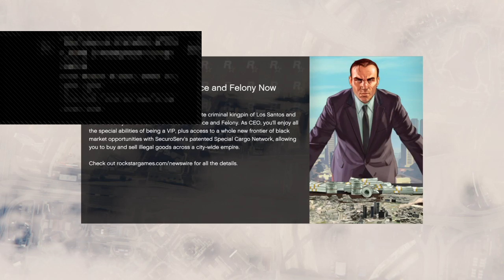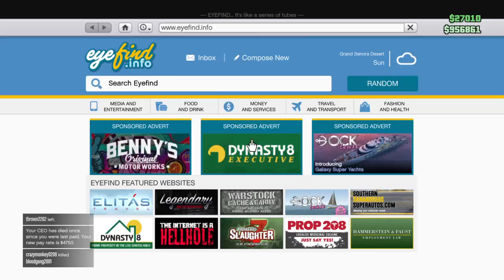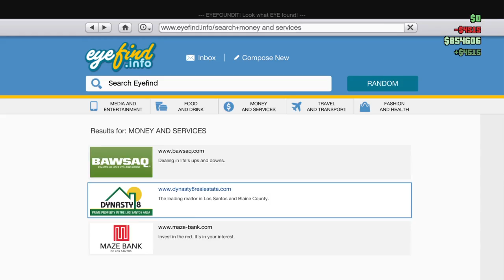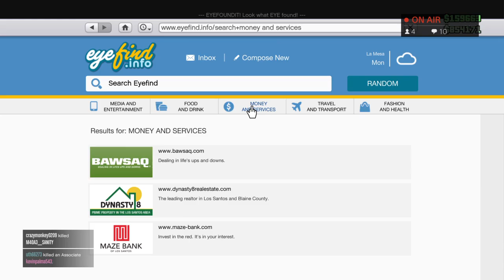ALTERI ERB FUNNY MOMENTS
This channel will change the meaning of youtube for the better
 Gaming with my friends and having fun doing what I do.